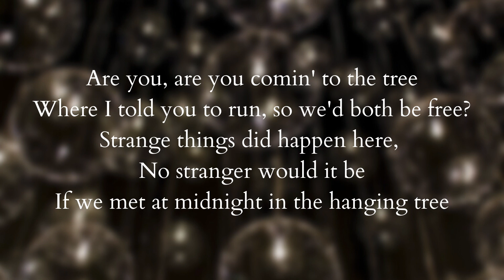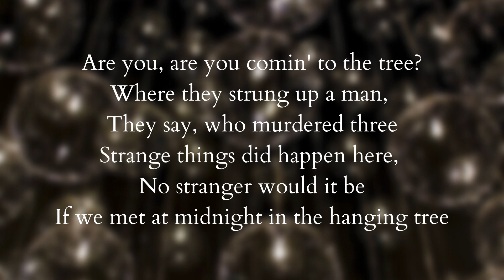James Newton Howard, Jennifer Lawrence - The Hanging Tree (Lyrics)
The Hanging Tree Lyrics